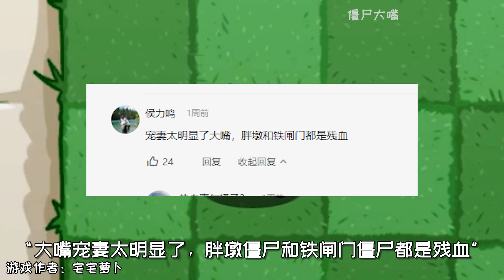植物大战僵尸：Pvz bt版植物刮痧哪家强？除了小蛙！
Pvz bt版植物刮痧哪家强？除了小蛙！

大家好~
我是你们爱偷家的大嘴
喜欢植物大战僵尸的